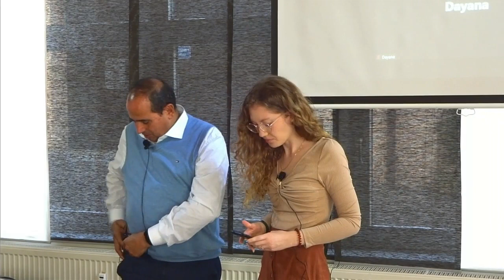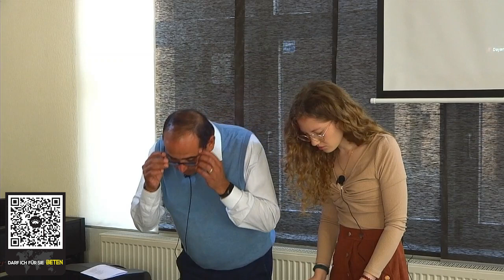Unser Auftrag: Der Aufbau des Leibes Christi (Einleitung)